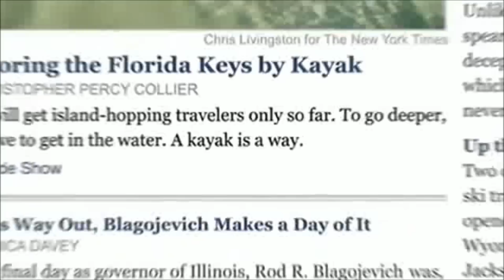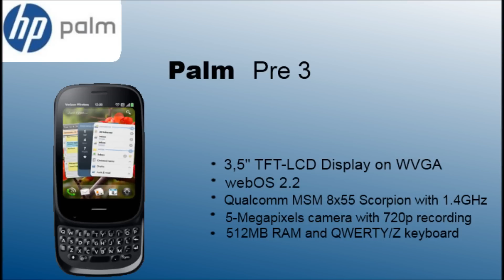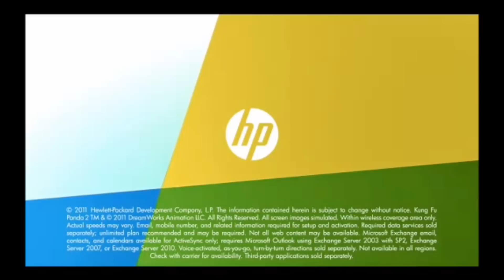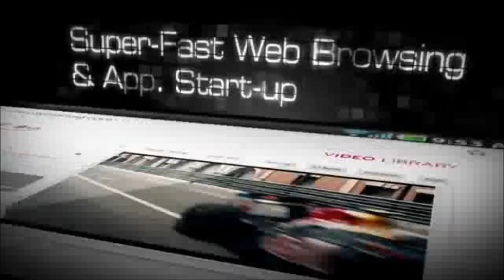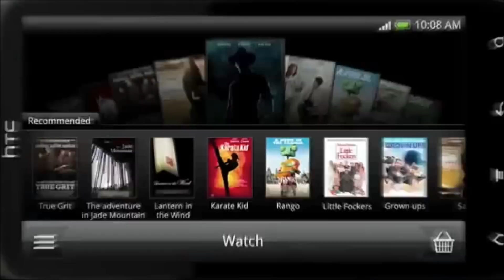Top 10 Smartphones in Quartal 1 2011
Here is my first video from the top 10 smartphones in quartal 1 2011, thanks 4 watching ;) Musik by 5xLMusic